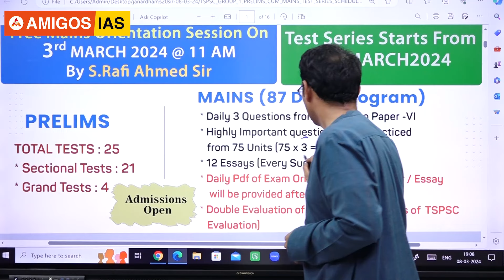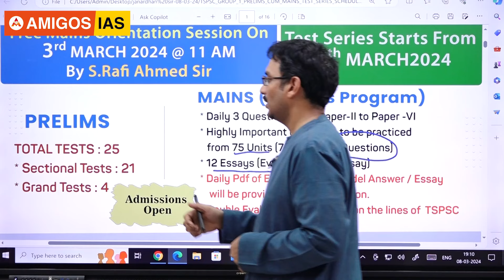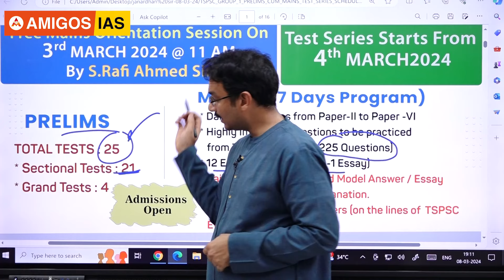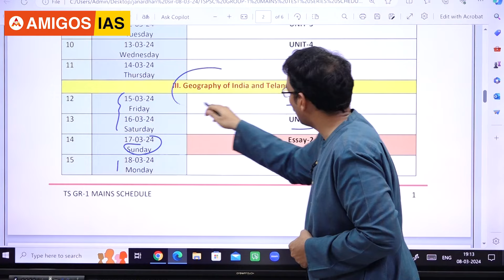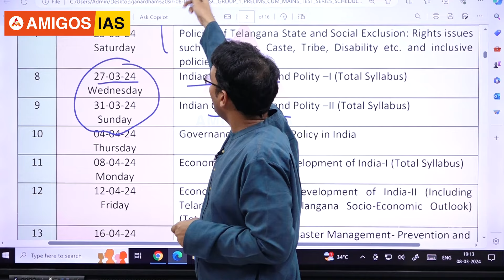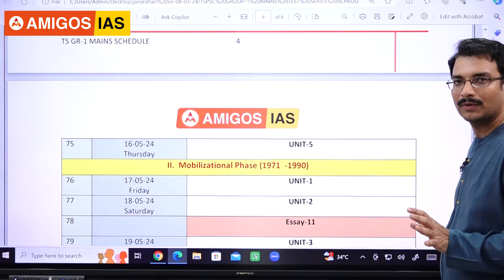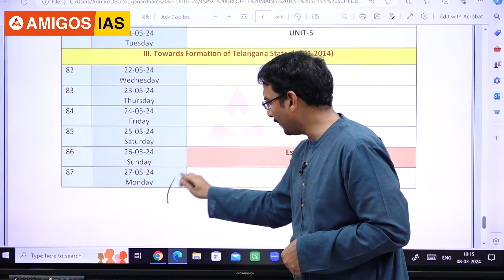TSPSC GROUP-1 PRELIMS CUM MAINS TEST SERIES || Amigos IAS Academy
TSPSC GROUP-1 TEST SERIES STARTED FROM 4-March-2024

Welcome to Amigos IAS Hyderabad
🌟 Dreaming of a career in APPSC OR TSPSC? You're at the right place! Join us to conquer APPSC and TSPSC exams and achieve your dream. 🌟

🔑 Why Choose Amigos IAS Hyderabad? 🔑

1️ 🌟 Expert Faculty: Customized guidance from state-exam specialists.
2️ 📚 State-Focused Curriculum: In-depth APPSC and TSPSC preparation.
3️ 💡 Innovative Methods: Interactive, localized learning.
4️ 👤 Individual Focus: Small batches for targeted support.
5️ ✅ Rigorous Tests: State-level mock exams and assessments.
6️ 🤝 Full Support: Regular doubt-clearing, state exam focus.
7️ ⏰ Flexi Batches: Timing to suit your needs.
👉 Take your first step towards State Civil Services with Amigos IAS Hyderabad!